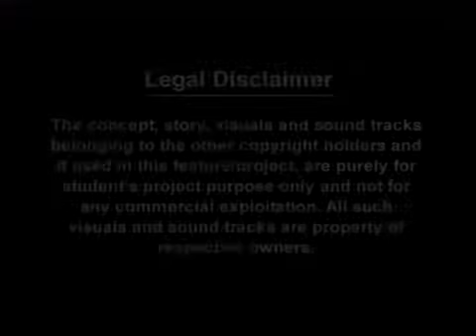International Actor Kabir Bedi Shares His Experience - Part 5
Mr Kabir Bedi visited Digital Academy - The Film School to deliver a lecture of "The International Journey of An Actor". He by sharing interesting anecdotes, advised the student never to take any failure personally . He said that finding opportunity is also an art and that one should pursue any career provided one is in love with it.